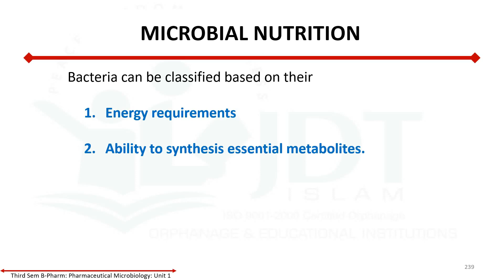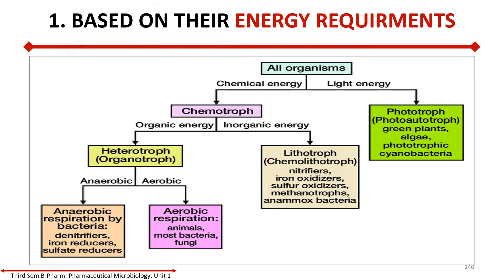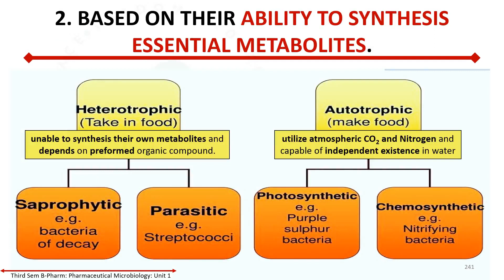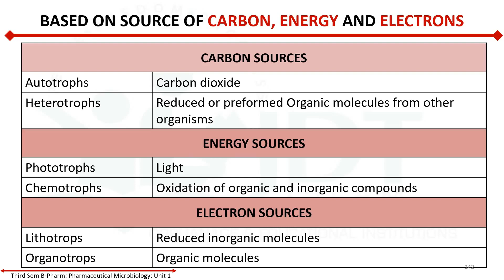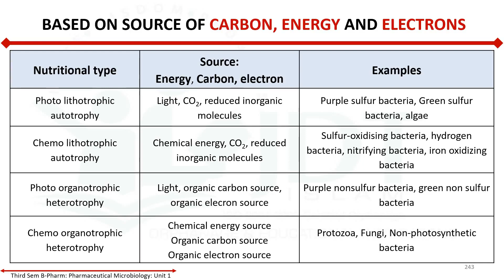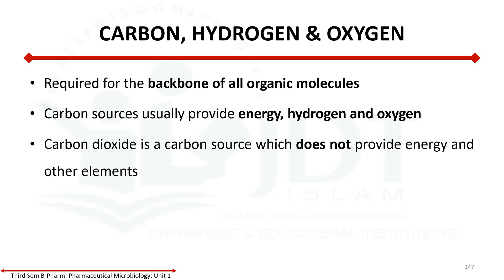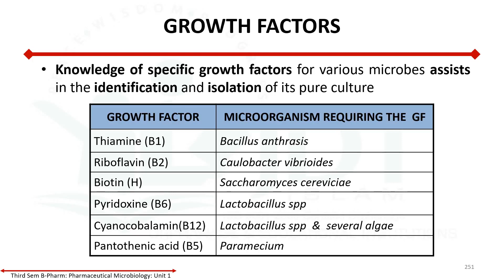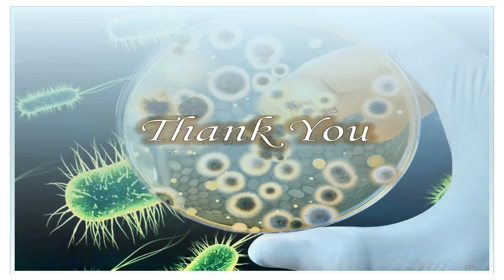Microbial nutrition: Classification based on nutritional habit, microbial nutrients classification